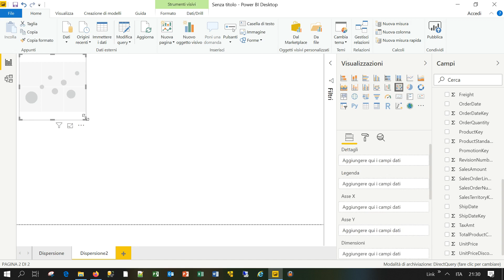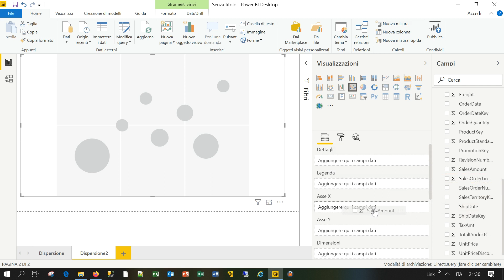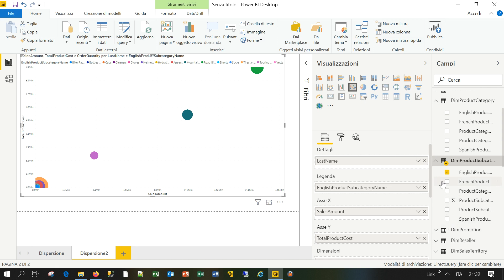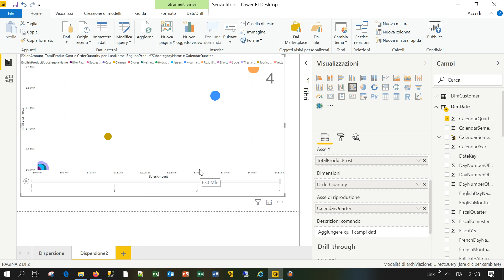Power BI Desktop Grafici a Dispersione 8 di 10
Ciao! Come visualizzare in una dashboard realizzata con Power BI Desktop in una dashboard un grafico che mostri l'andamento nel tempo? Guarda questo video e condividi, lascia commenti, scrivimi per ulteriore informazioni!